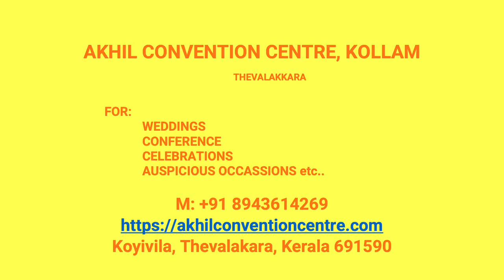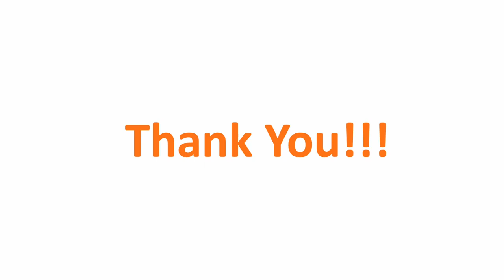Kalyana Mandapam Chandamukku Kollam